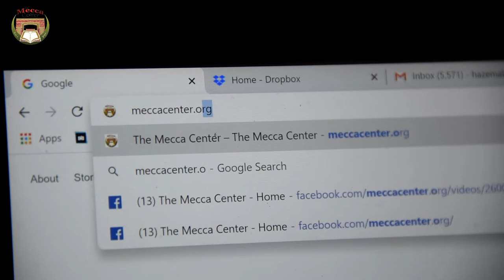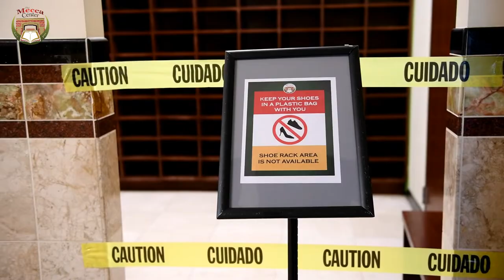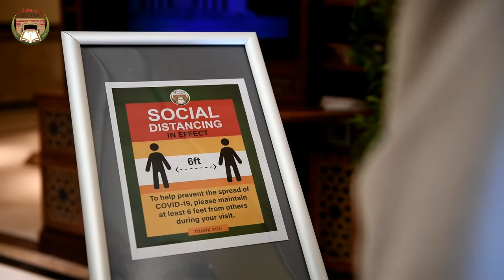The Mecca Center Guidelines for Limited Reopening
Effective: Tuesday, June 2, 2020 / Isha prayer

The following guidelines shall be observed at all times in and around The Mecca Center:

At this time, the maximum capacity of congregants in the facility is 100 people and online registration is required to attend prayer services. Two short Jummah prayers will be offered at 1:00pm and 2:30pm. You must register for Jummah Prayer Services

The number of attendees will be monitored by the management of The Mecca Center. Please follow the directions of the assigned management and personnel.

Please arrive 10 minutes before Iqama to allow time for registration and screening including a temperature check. People should leave immediately after prayer. No one under 14 years of age will be allowed. We advise people over 65 and those with underlying health problems to strongly consider avoiding coming to The Mecca Center.

If you tested positive for COVID-19 or were exposed to someone who tested positive recently, please stay home. People who have tested positive for COVID-19 must wait at least 3 weeks after testing positive and are free of symptoms to attend.

If you have symptoms such as fever, cough, shortness of breath, nausea, or diarrhea, or if you have underlying conditions such as asthma, chronic lung disease, diabetes, or heart disease please do not attend The Mecca Center’s prayer services.

• Use only the front door for entering and the other for exiting
• The back doors will be available for use only for Friday prayers
• Bring your own prayer rugs
• Please pray Sunnah at home
• Restrooms are NOT available, please make wudu at home.
• Bring your own face mask and wear it appropriately at all times
• At the door, please be ready for signing in and a temperature check
• Plastic bags will be provided for shoes; the shoe rack area will not be available
• In the Musalla area, please stay within your marked spot for prayers or waiting
• Please avoid any physical contact including handshakes or hugs
• Please don’t touch Quran shelves, chairs, doors, or other items in common areas.

Thank you for your cooperation. The Mecca Center thanks the Council of Islamic Organizations of Greater Chicago (CIOGC) for their support in determining these guidelines.